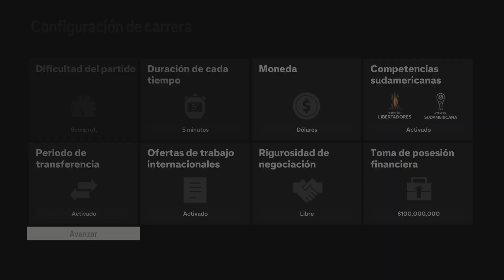Boca con pep guardiola (ea fc 24)